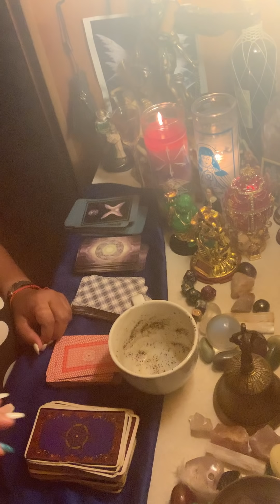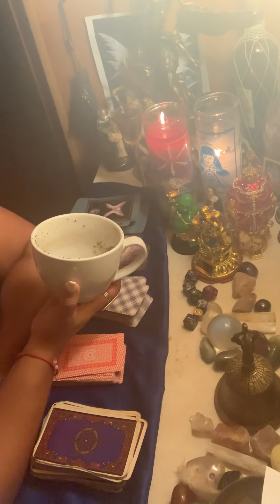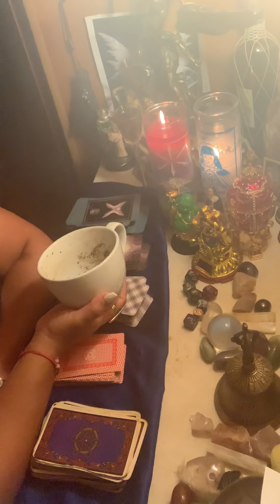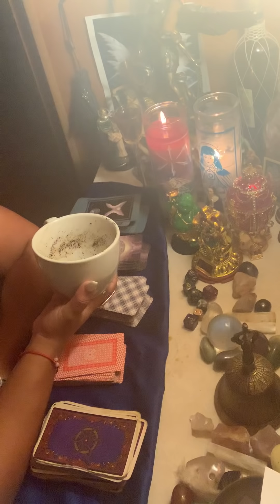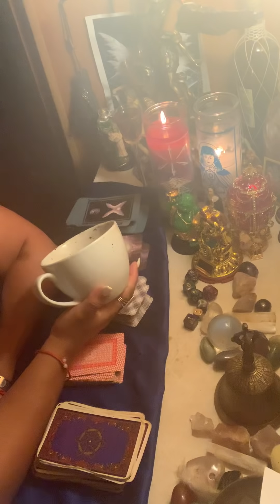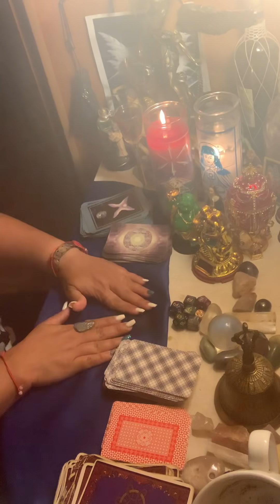Virgo ♍️ lectura del café ☕️ 15-22 sept San Miguel pelea por ti ⚔️ te declaran su amor 💖 😍😱😱